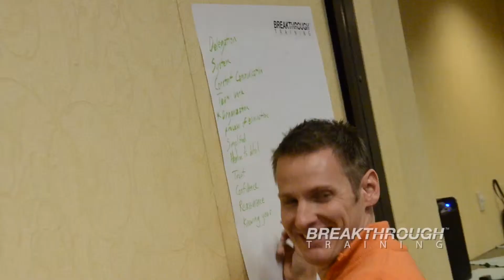Breakthrough Team Building Training Activities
Chase International believes in the power of teamwork. Jeffrey Benjamin of Breakthrough Training provides team building training in Reno and internationally.